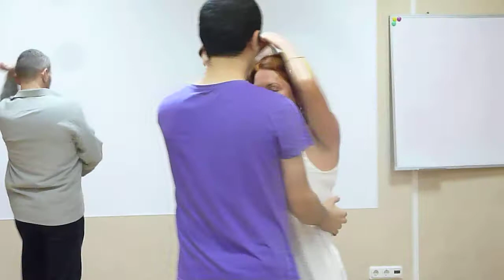ШВБ. Тимур Мамажанов и Маргарита Голик - бачата на уроке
Плановый урок по бачате
в Школе Владимира Батия
Преподаватель - Тимур Мамажанов
3 октября 2016 года
Санкт-Петербург